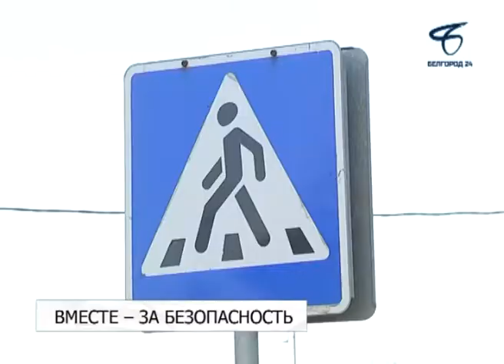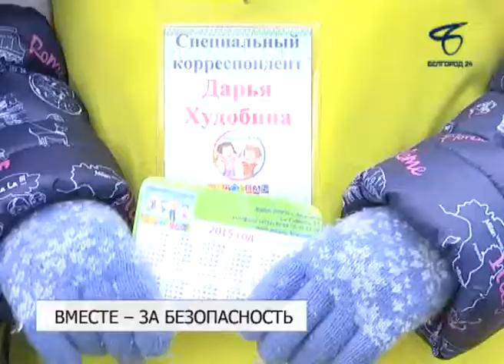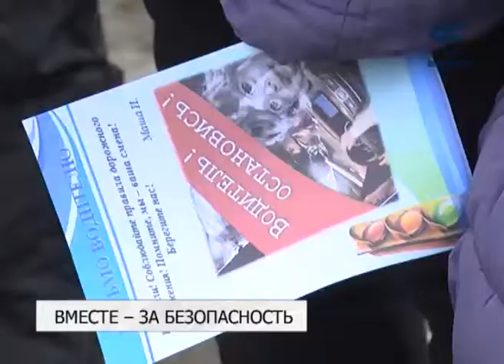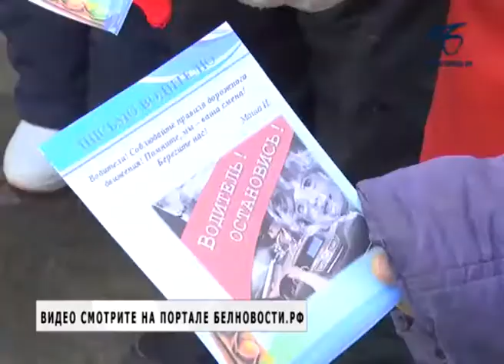В Белгороде подвели итоги акции «Внимание, каникулы!»